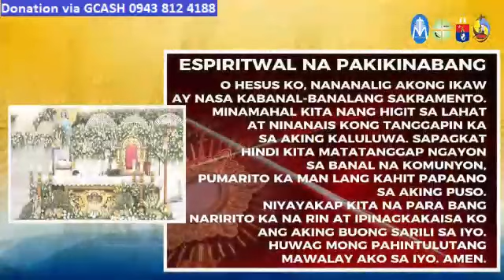QUIAPO CHURCH LIVE TV MASS TODAY 6:00 AM JANUARY 11, 2024 THURSDAY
Rev. Fr. Daniel Voltaire Hui